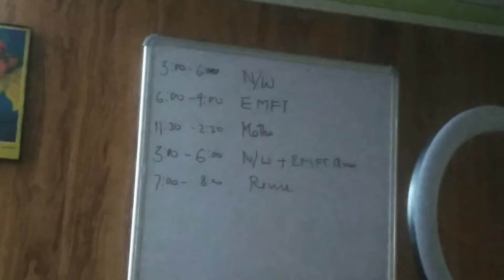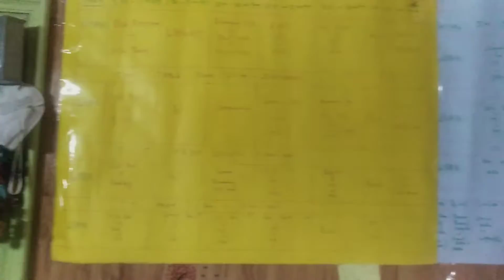STUDY VLOG 19 | GATE /UPSC PREPARATION |AMIT SHOHAL